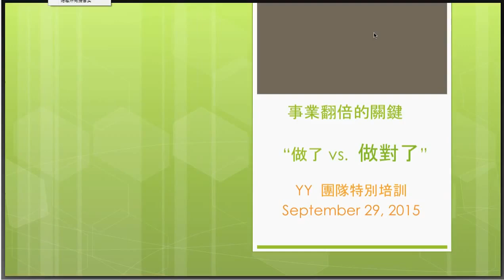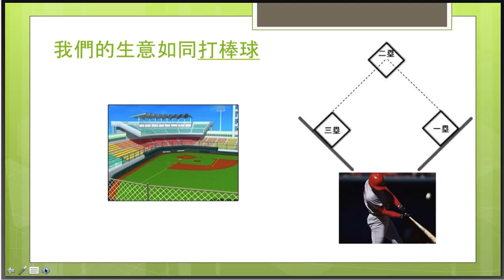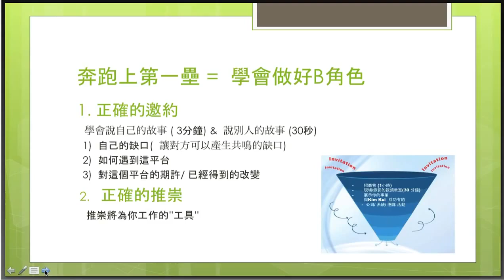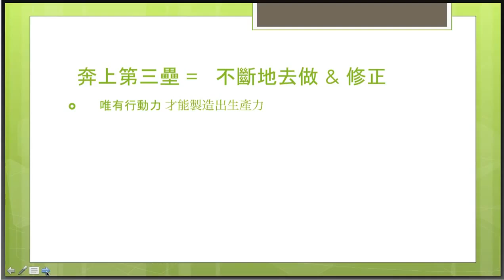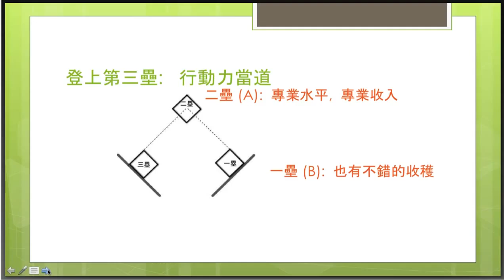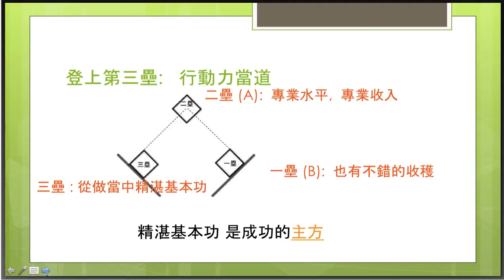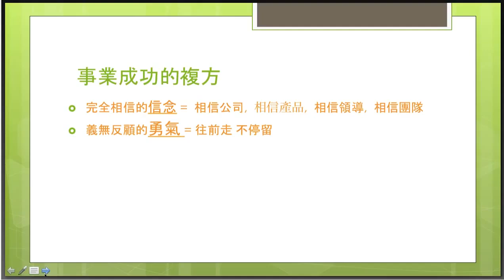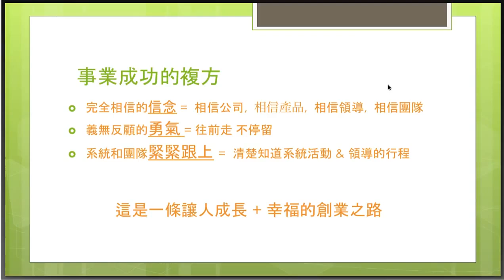請把姿勢擺正! 做了與做對了?! 差很多...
主講: 雙賺總裁 Yvonne